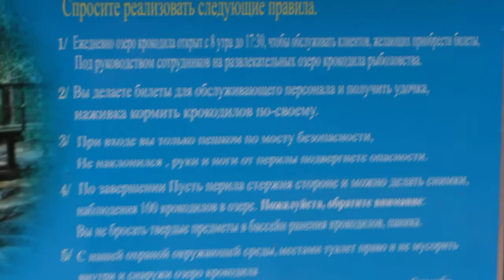Злые Крокодилы Вьетнама